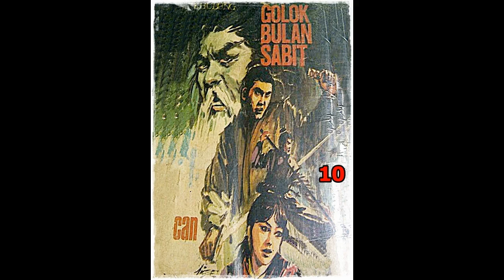Seri Cerita Silat Golok Bulan Sabit Jilid 10